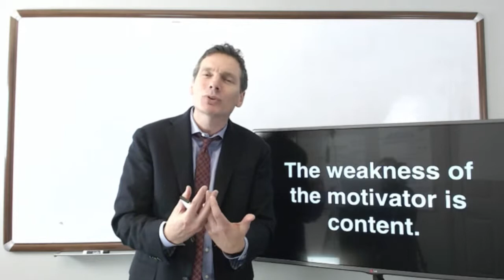The 4 Preaching Voices The Motivator